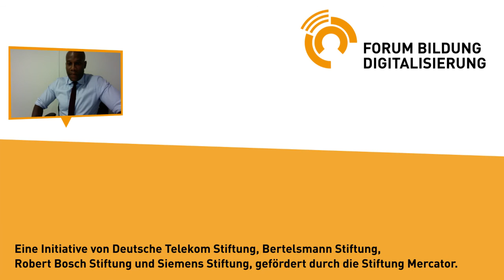Wie digitale Medien Diversität unterstützen – die School 21 in London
Tommy Ittu, Leader of Assessment and New Technology at School 21, London

An der School 21 kommen Schüler:innen mit sehr unterschiedlichen sozialen und ethnischen Hintergründen zusammen. Alle lernen mit Tablets und WLAN – denn digitale Medien helfen beim projekt-basierten Lernen, beim Umgang mit Vielfalt und bei personalisiertem Feedback.

Ein Praxis-Beispiel zum Werkstatt-Kongress „schulentwicklung.digital“ 2016 aus dem Bereich „Umgang mit Vielfalt“.

Dieses Video wurde produziert für die Konferenz schulentwicklung.digital.